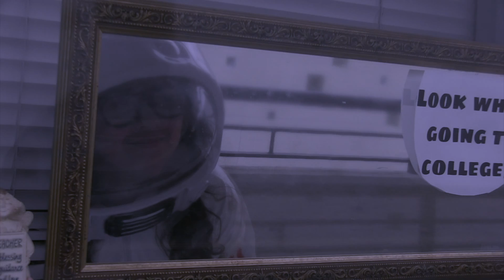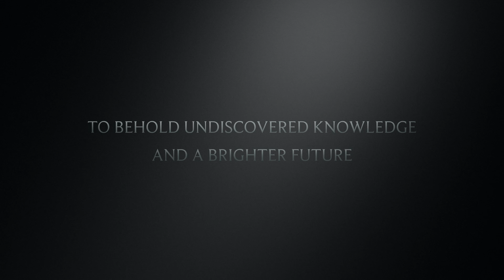The Scholar Movie Trailer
Watch our take on The Martian film, called The Scholar. This trailer was part of our Fall/Winter Renaissance Assembly celebration! Thank you Giselle Lizama, Leslie Jimenez, and Jasmine Lopez for being part of this film. Congratulations, Renaissance scholars for earning high GPA's last semester. Well done!

A few seconds of this video were taken from The Martian trailer (Twentieth Century Fox Film Corporation 2015)